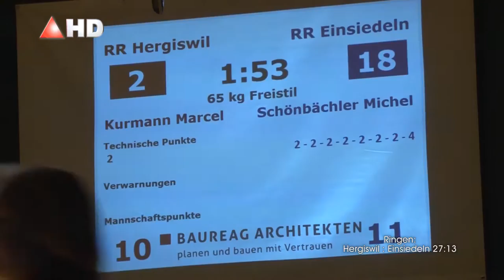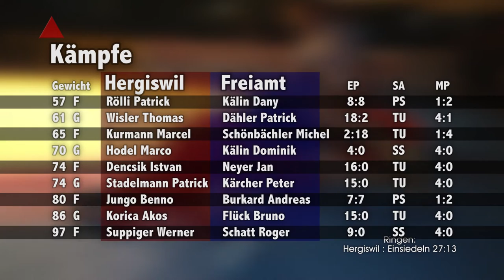Ringen 16 10 08 Hergiswil Einsiedeln 27 zu 13 detailliert